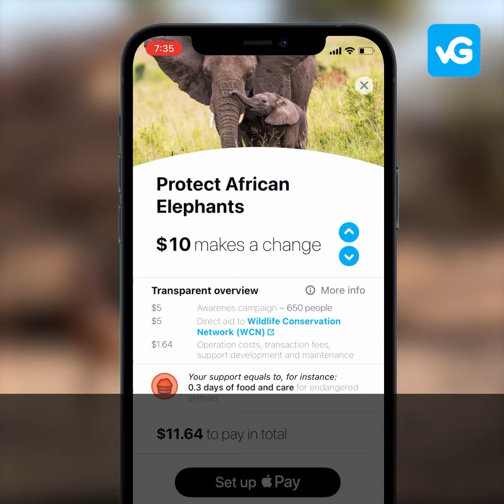Fighting Animal Extinction with David Attenborough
The rate of species extinctions is accelerating. ❗⏫ Many animals are now threatened with extinction🦧🦏🐘🦍🌳, many within decades, more than ever before in human history. ⏱
Learn more and support the species that viaGood app helps to protect from becoming endangered or extinct.